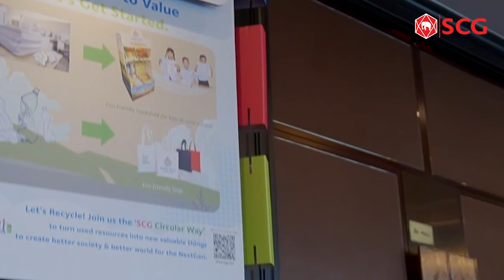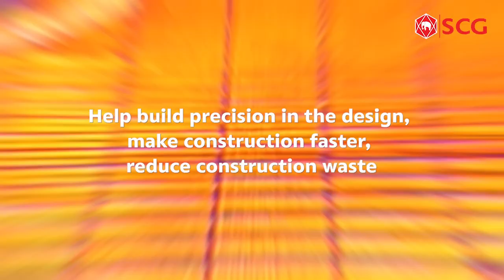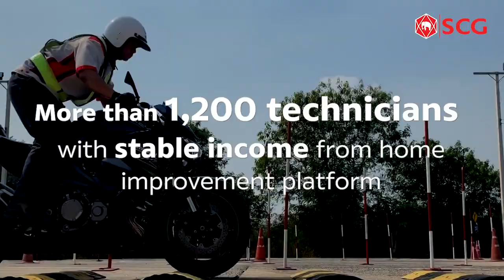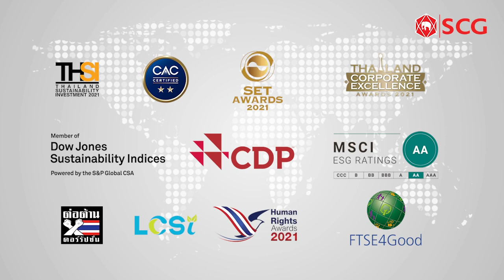ตัวอย่างความร่วมมือและโครงการที่ตอบโจทย์ ESG : SCG x APEC 2022 Thailand Exibition